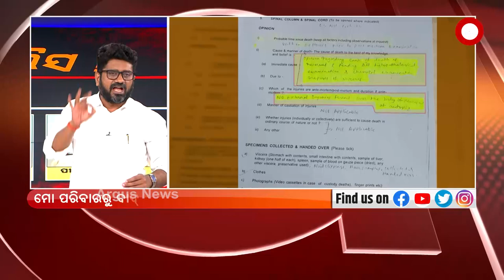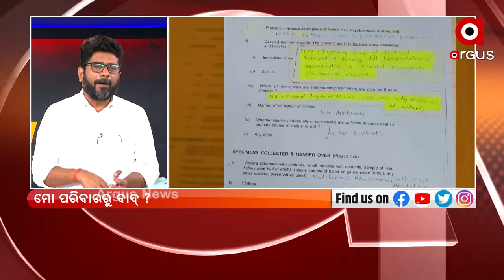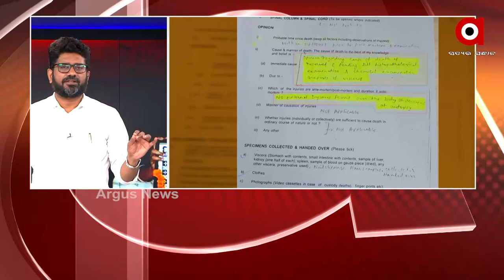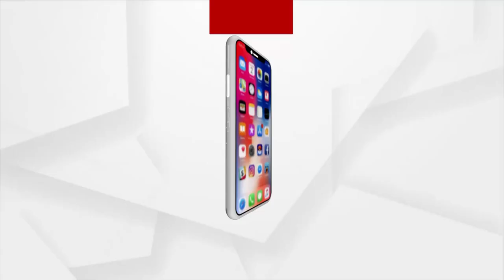BIG BREAKING : ମୋ ପରିବାରରୁ ବାଦ୍ ?